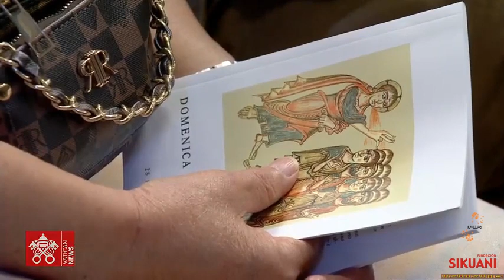Santa Misa de Pentecostés -Papa Francisco (28 Mayo 2023)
Celebración de la Santa Eucaristía de Pentecostés, presidida por el Santo Padre, el Papa Francisco, hoy 28 de mayo de 2023 desde la Basílica de San Pedro, en el Vaticano.